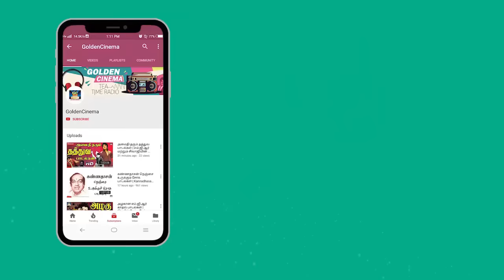எத்தனை முறை கேட்டாலும் சலிக்காத தேவிகா பாடல்கள் | Devika Padalgal | HD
ShortFilms
Dubsmash
Special Programs
Events
Movie News